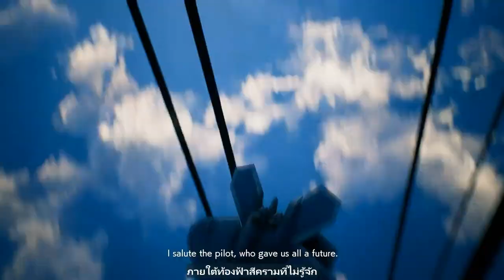Hiroyuki Sawano - Avid / Ace Combat 7 Skies Unknown edit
Song : Avid